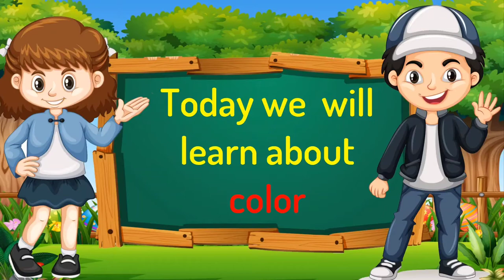Learn Colors For Kids Learn Colors with Balloons, Car, Jeep car, Toy train, Rainbow colours 2020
What is the 7 colors of rainbow?
ROYGBIV or Roy G. Biv is an acronym for the sequence of hues commonly described as making up a rainbow: red, orange, yellow, green, blue, indigo and violet.

Is indigo blue or purple?
Indigo is a rich color between blue and violet on the visible spectrum, it's a dark purplish blue.

Is pink in the rainbow?
In a blog post, Robert Krulwich of the public radio show Radiolab noted that there is no pink in the colors of the rainbow. Pink is actually a combination of red and violet, two colors, which, if you look at a rainbow, are on the opposite sides of the arc. ... The R (red) is as far as it can get from V (violet).

What color is closest to Indigo?
Indigo is a shade of blue. The color shown at right, electric indigo, is the closest color it is possible to display on a computer to the color of the indigo color band in the rainbow.

What color is missing from the rainbow?
colour indigo
Why the colour indigo is disappearing from Sir Isaac Newton's 'occult' rainbow.

Why is black not in the rainbow?
If color is solely the way physics describes it, the visible spectrum of light waves, then black and white are outcasts and don't count as true, physical colors. Colors like white and pink are not present in the spectrum because they are the result of our eyes' mixing wavelengths of light.

Larry the leprechaun found his gold at the end of the rainbow in Jack's song that is perfect for St. Patrick's Day.  Sing the colors of the rainbow and then do a rhyming movement for each color as Larry the leprechaun tells you to follow Jack and the movements.
Lyrics
Larry the leprechaun found his gold at the end of the rainbow.
The colors of the rainbow are so beautiful to see
The colors of the rainbow, sing the colors along with me
Red, orange, yellow, green and blue, indigo and you know there's violet too
This is Larry the leprechaun, move with my friend, Jack to the colors of the rainbow.
Red- shake your head, shake it, shake it
Orange- make the shape of an orange, make the shape, make the shape
Yellow- jiggle like jello, jiggle, jiggle
Green- make your body lean, whoa
Blue- touch your shoe, down low, low
Indigo- move real slow, slow motion
Violet- fly like a jet, I'm flying, flying